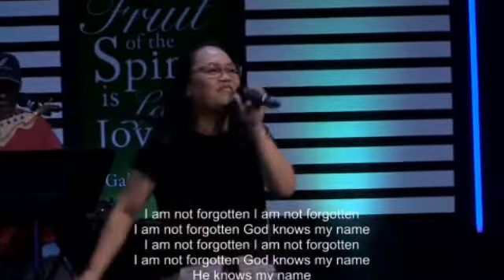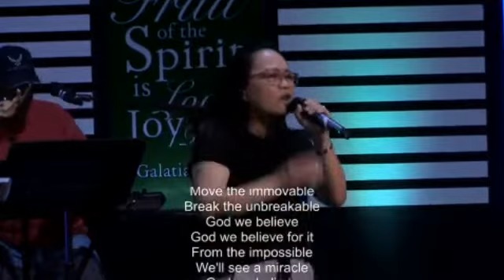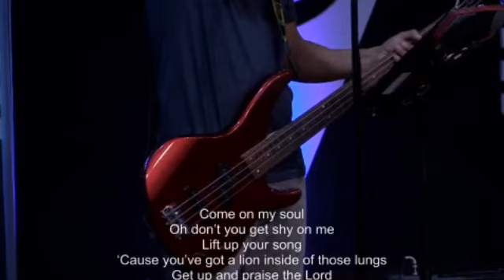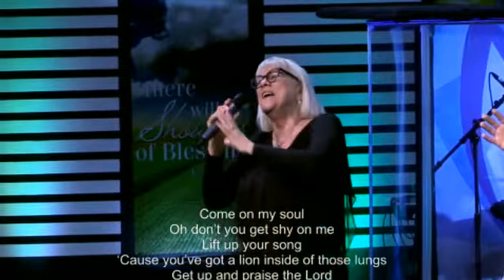Family Feud, Pastor Scott Mulvey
One of the basic things we need to understand in Christianity is that God has given each one of us gifts to use for His glory. Church life can cause a “Family Feud” if those in the Body of Christ don’t manage this humble lane of ministry, and instead, begin to act like peacocks! It is God’s plan for His Body to “Mesh” (weave) together finding out where our gifts lie.
Please download our City Church Fairfield app! Smart Phones